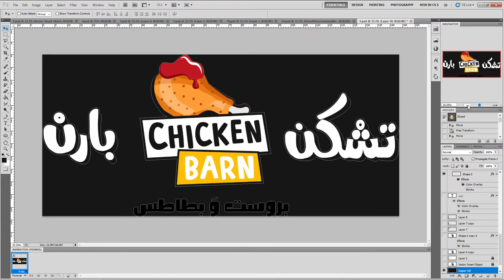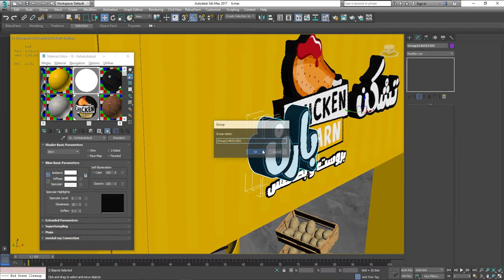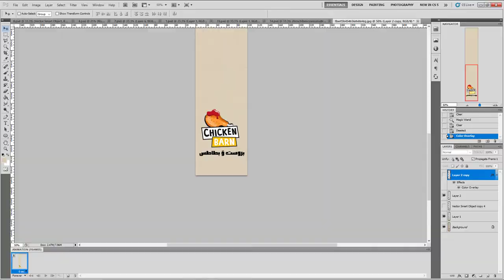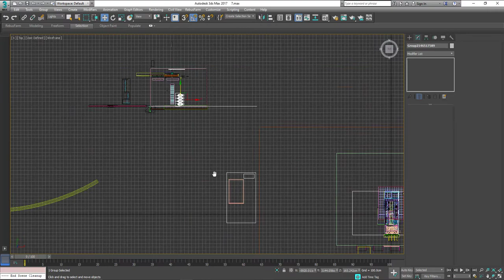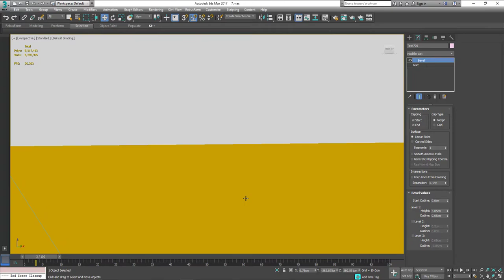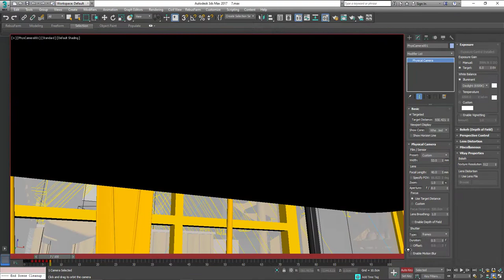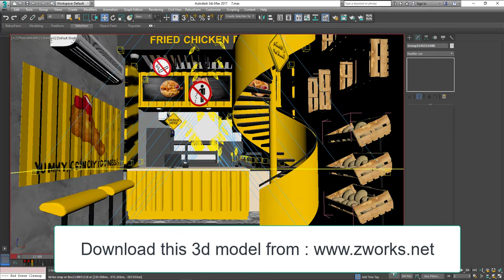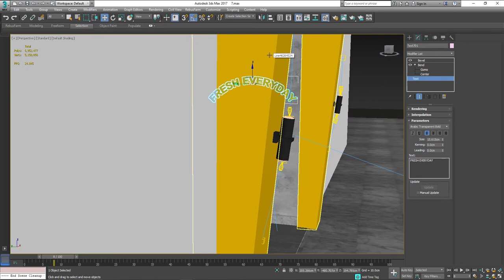كيف تصمم ديكور مطعم وجبات سريعة برنامج ثري دي ماكس - درس تعليم 3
لا تنسو دعم القناة وعمل زر اشتراك - سبكرايب ومشاركة ولايك

وتابعو صفحاتننا على السوشيال ميديا